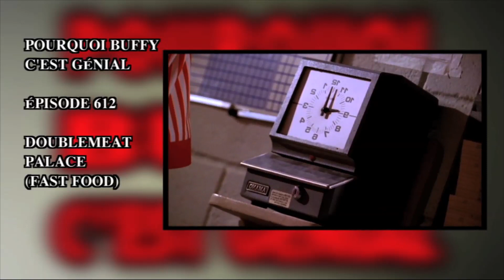PBCG 06 DOUBLEMEAT PALACE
Sixième numéro du podcast Pourquoi Buffy c’est génial. L’équipe a choisi de s’intéresser au douzième épisode de la sixième saison : Doublemeat Palace (Fast Food en VF).

Écrit par Jane Espenson et réalisé par Nick Marck, il fut diffusé pour la première fois le 29 Janvier 2002 sur UPN.

Nous vous proposons de revivre avec nous cet épisode sous forme de commentaires audio un peu particuliers dans lesquels nous tenterons d’analyser l’écriture, les personnages, la réalisation… Tout ce qui fait de Buffy une série si particulière et tellement sous estimée en France. A travers Doublemeat Palace, nous aborderons l'Organisation Scientifique du Travail et son approche dans la fiction sérielle, le Fantastique ordinaire et même John Carpenter. Nous parlerons également un peu de Bonus cachés dans les DVD, de Kali Rocha (désolé j'ai zappé son nom pendant le direct), des scènes de sexe très compliquées à tourner d'un musée incroyable à Lyon de HUNTER X HUNTER et de GONE GIRL évidemment.

Des gros bisous à Marion Summers et sa page FB David, Phil Goud, Olivier et Yann.

Bon épisode.